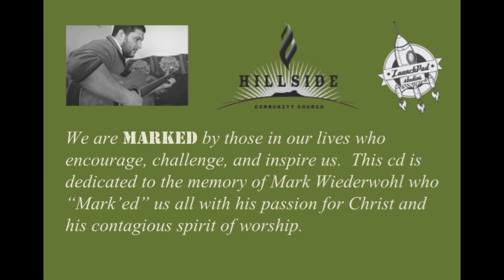Everything - Tim Hughes (Performed by FlackAttack)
Brayden Flack - Drums/Piano/Keys/Percussion/Backup Vocals
Malia Flack - Acoustic Guitar/Lead Vocals
Elena Flack - Bass Guitar/Backup Vocals
Jayson Flack - Electric Guitar/Banjo/Backup Vocals